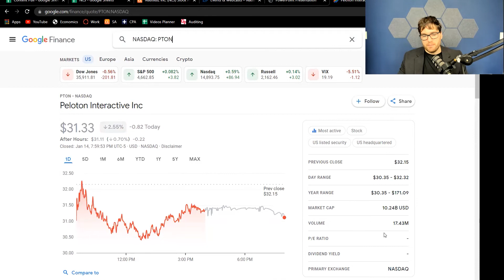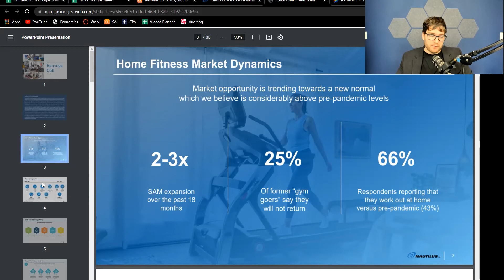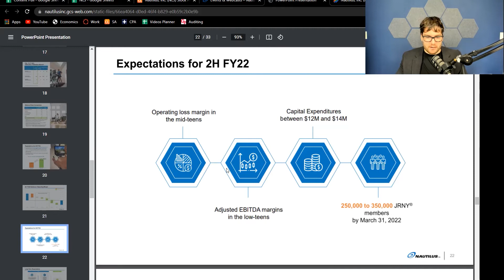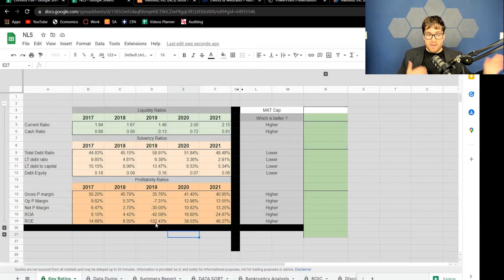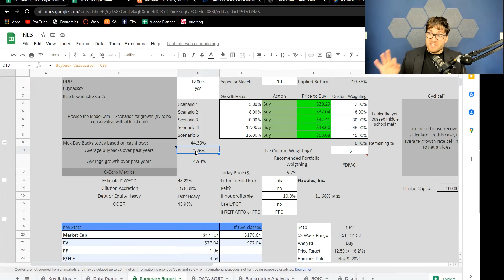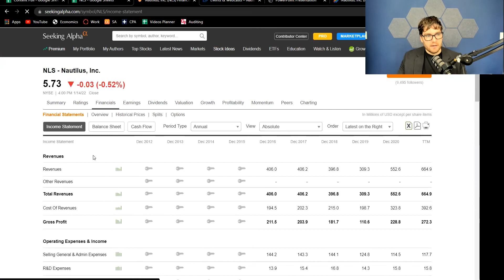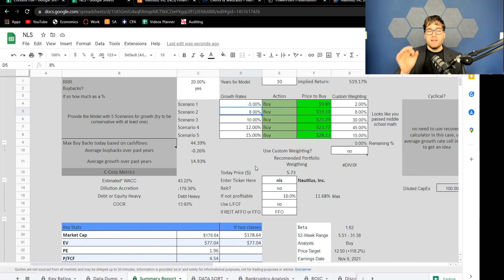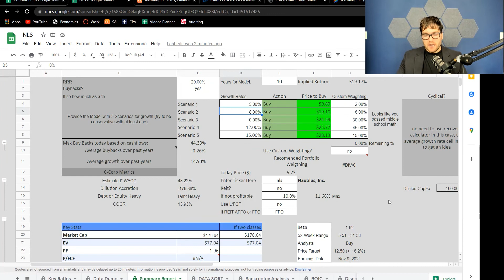Bottom Fishing Club | NLS stock analysis (Subscriber Request)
Follow us on Rumble:
INVESTMENT DISCLOSURE: Fabio Di Lollo and Austin Adams are not registered or licensed financial advisors. Investing carries risks, please consult a licensed professional before making any and all financial decisions. Fabio Di Lollo, Austin Adams, Capital Mindset, Capital Mindset Holdings LLC, and subsidiaries are not responsible for any and all investment losses. Any and all investment losses are your own responsibility. Invest at your own risk.

Fabio Di Lollo and Austin Adams are not liable for any loss caused, whether due to negligence or otherwise arising from the use of information provided directly or indirectly by use of Capital Mindset and all subsidiaries.